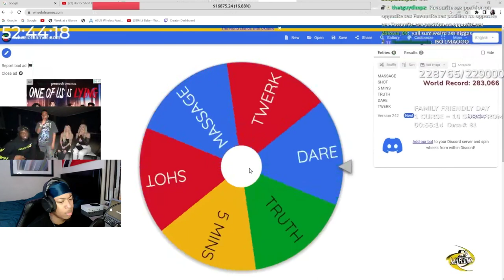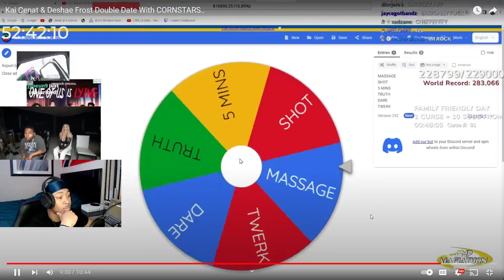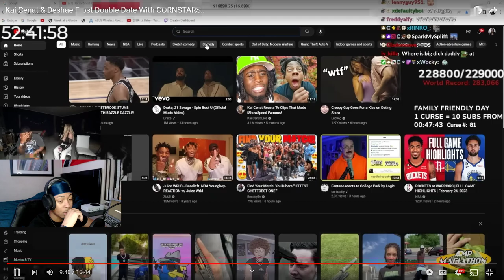Kai Cenat & Deshae Frost Double Date With CORNSTARS *REACTION*